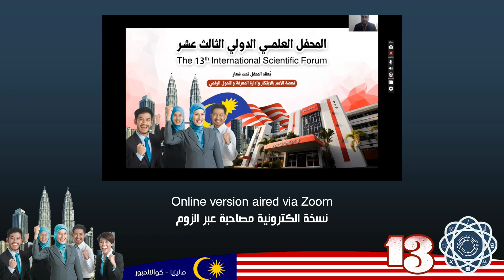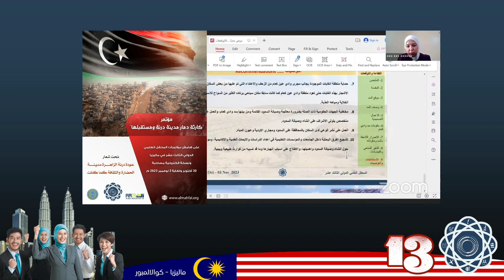المحفل العلمي الدولي الثالث عشر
المحفل العلمي الدولي الثالث عشر للفترة 30 اكتوبر ولغاية 3 نوفمبر 2023م